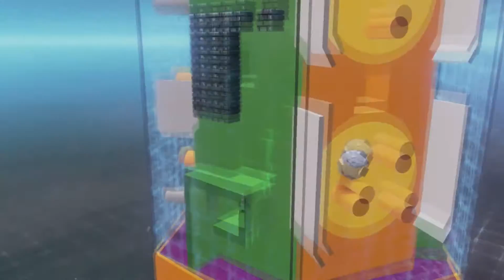Super Mario Odyssey - Part 43 - Back to Bowser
That's all I got, sorry folks title machine broke.